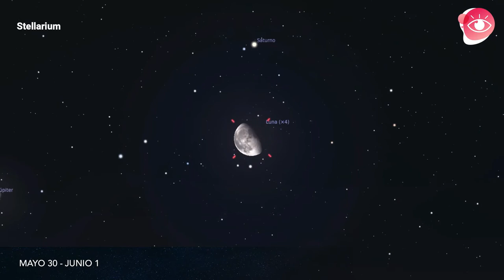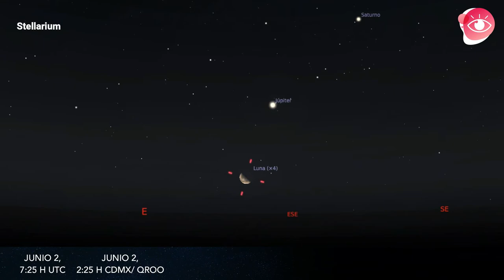52. EL CIELO ESTA SEMANA del 30 de mayo al 5 de junio 2021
0:24 Conjunción Luna, Saturno, y Júpiter
0:56 Luna en Cuarto Menguante
1:33 Messier 10 y 12